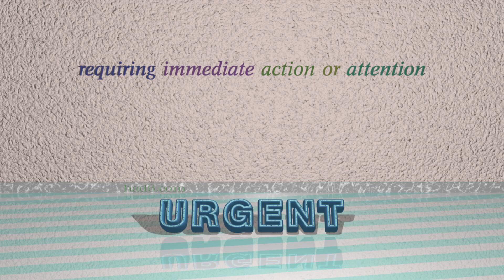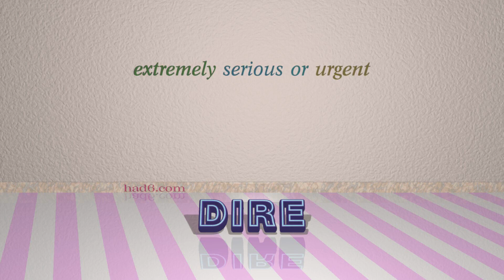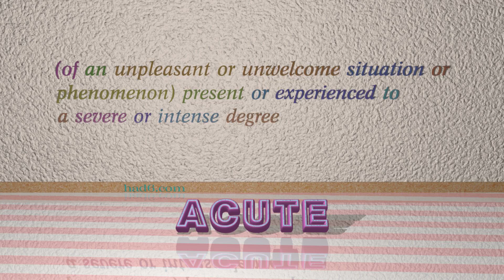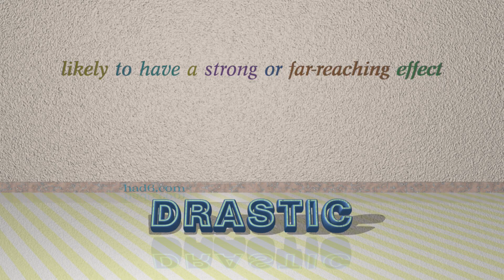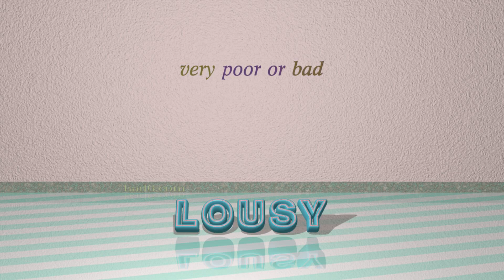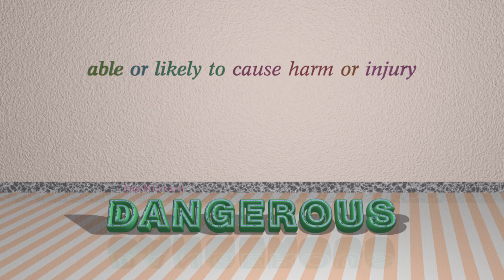desperate - 14 adjectives having the meaning of desperate (sentence examples)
This video examines desperate as an adjective. Here, 14 adjectives, which have meanings similar to that of desperate in standard English, are introduced through sentence examples. These synonyms help you to remember the meanings of this group of words for improving your vocabulary.